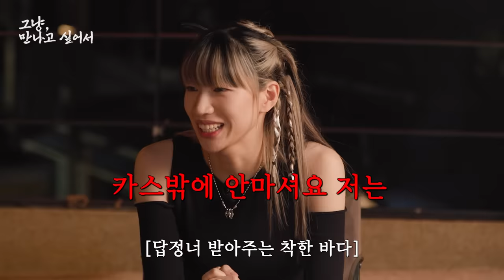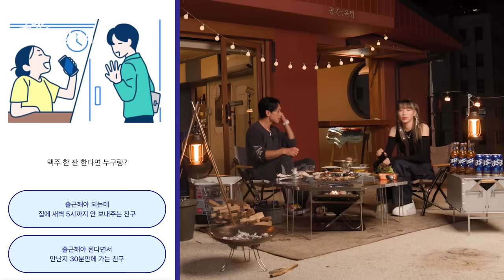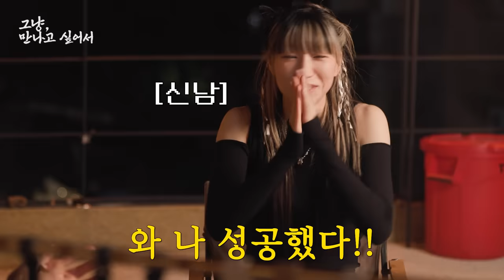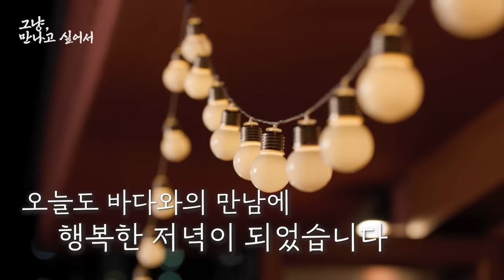[EN] 스우파2 우승하고 돌아온 내 동생 바다리ㅣ시즌비시즌4 EP.06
비와 바다의 우정궁합은 찐친임박!
나와 내 친구의 궁합은?

카스가 전하는 우정궁합 솔루션 꾸러기들도 지금 바로 해보세요!